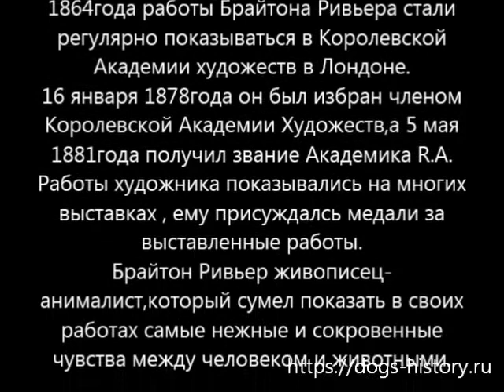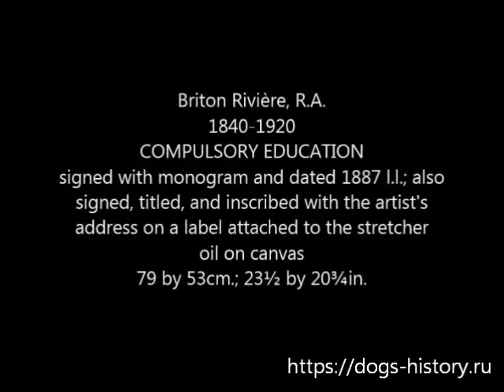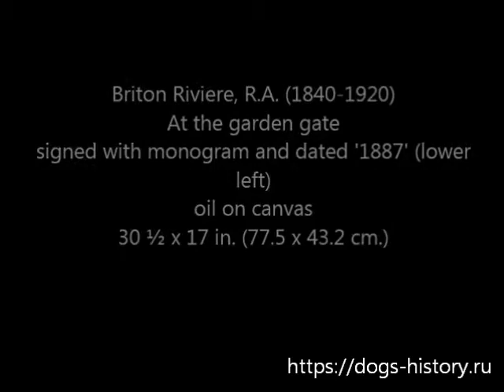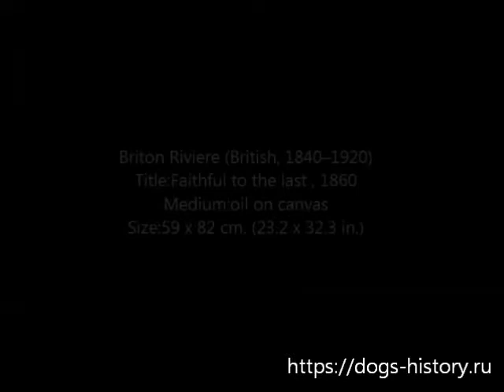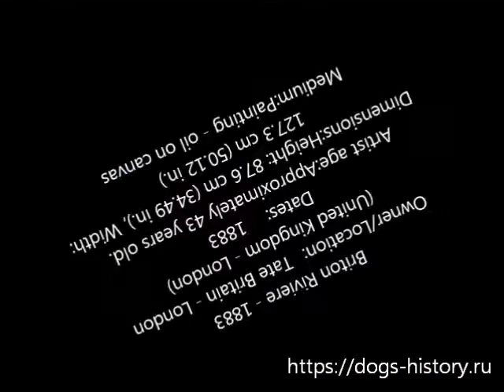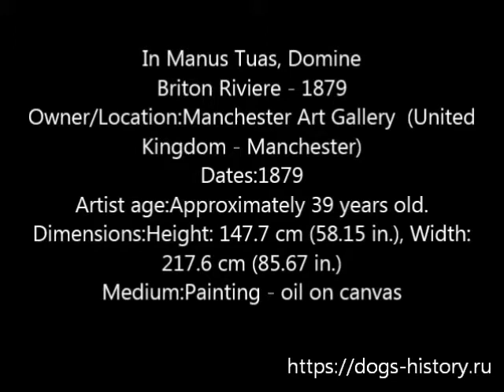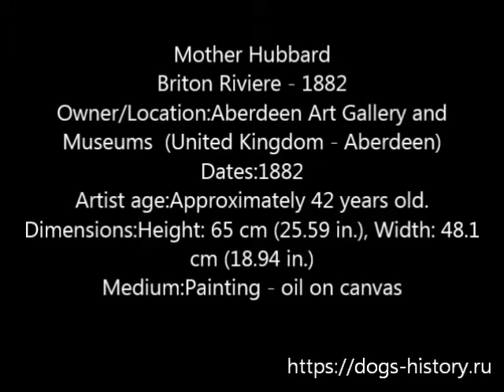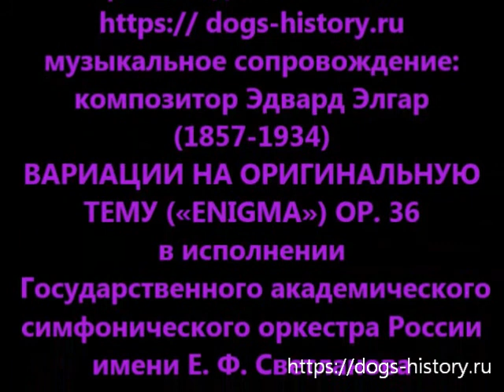Коллекция работ английского художника Ривьера Брайтона (1840-1920)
Брайтон Ривьер - Briton Rivière - английский художник-анималист,скульптор,гравёр,иллюстратор,который сумел показать в своих работах нежные чувства между человеком и животными.
Слайд-фильм из 47 работ художника с изображением собак.  Музыкальное сопровождение:"Вариации на оригинальную тему"Enigma" ор.36- композитор Эдвард Элгар(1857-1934),дирижёр Марк Горенштейн.